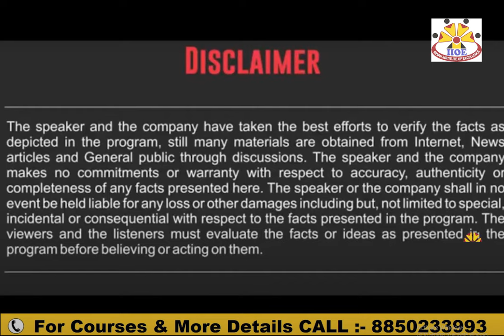कैसे ध्यान केंद्रित करें और MDRT बने / How to focus and become MDRT :- Mr. Mukesh Joshi